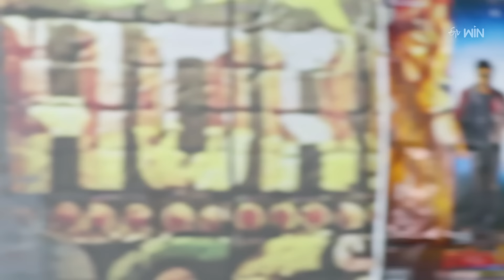Rangula Ratnam | 7th March 2024 | Full Episode No 722 | ETV Telugu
Radha Krishna informs Sharadha about the problems from Yugandher to his father. Radha Krishna's father gets angry at him for visiting his house.